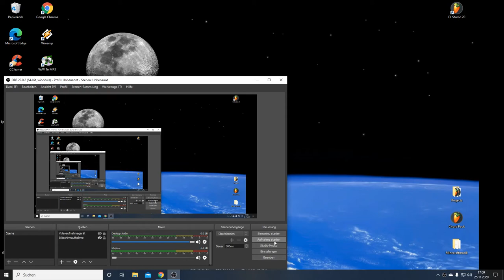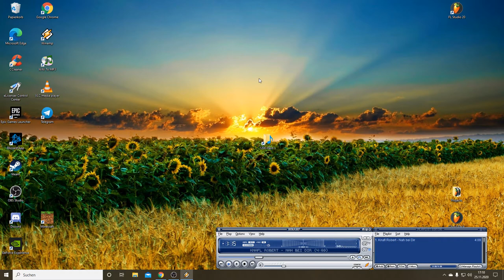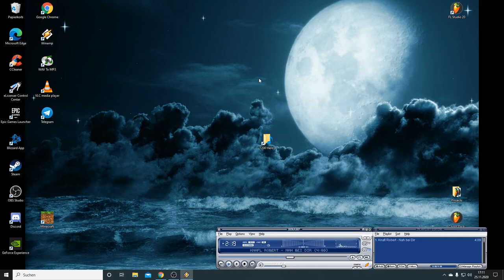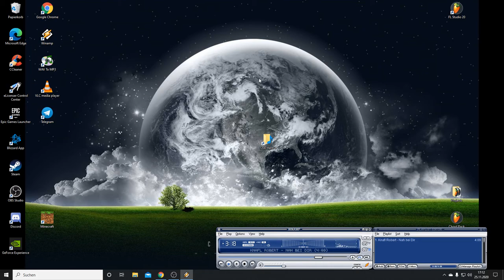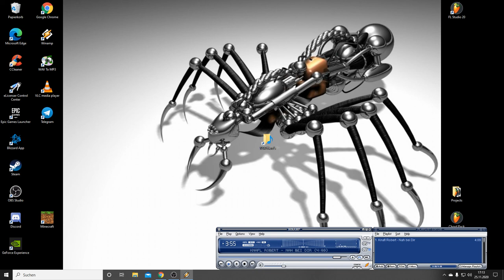Nah bei Dir